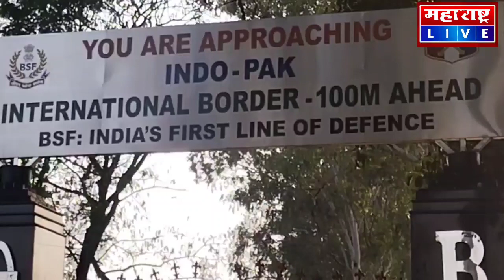भारत- पाकिस्तान सीमा जम्मु‌ सुचेतगड येथून खास रिपोर्ट